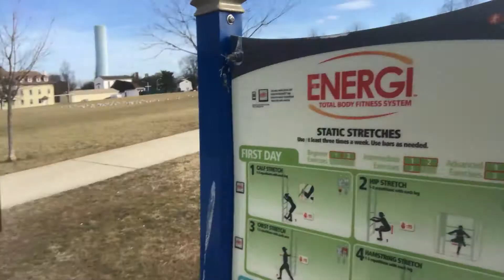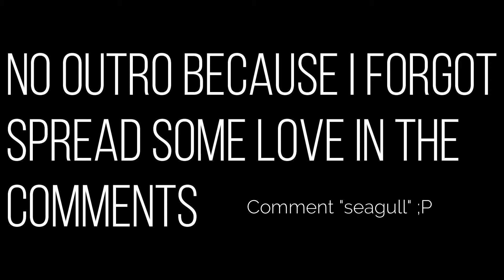IT'S A BEATIFUL DAY IN THE NEIGHBORHOOD!!!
I also have a Facebook